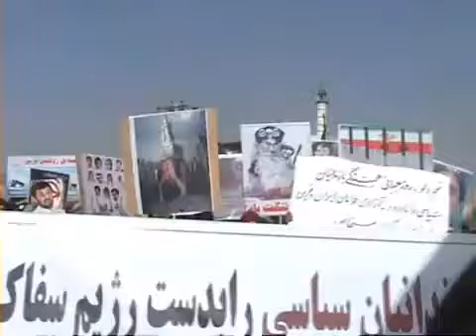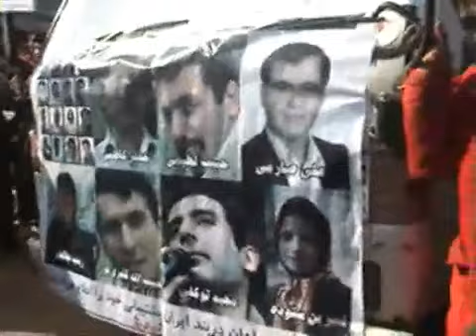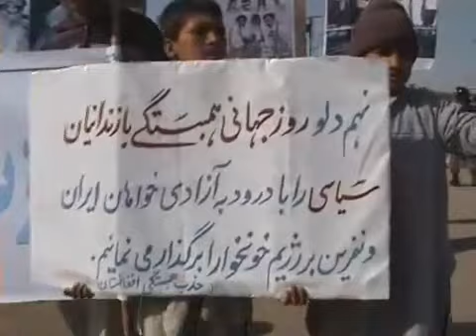Afghanistan 29 Jan 2011 Protest against recent executions in Iran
تظاهرات ضد جمهوری اسلامی ایران در شهر هرات افغانستان 9 بهمن 1389